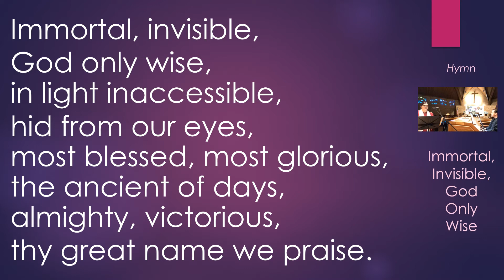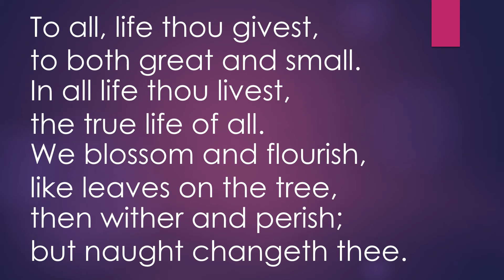Immortal Invisible, God Only Wise